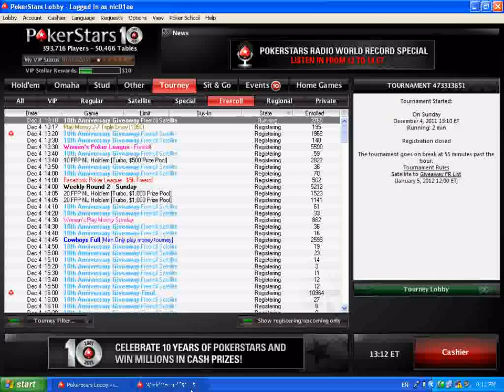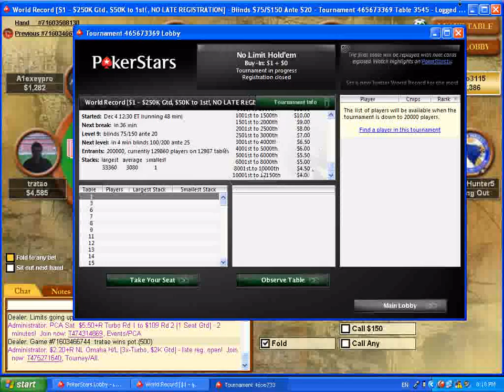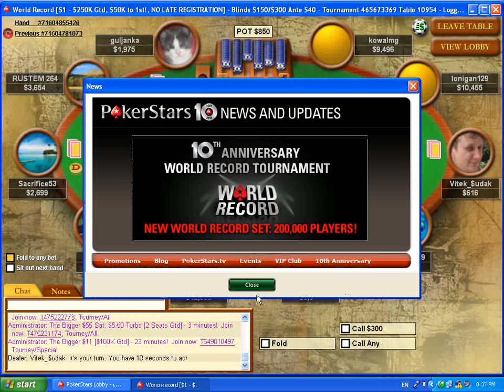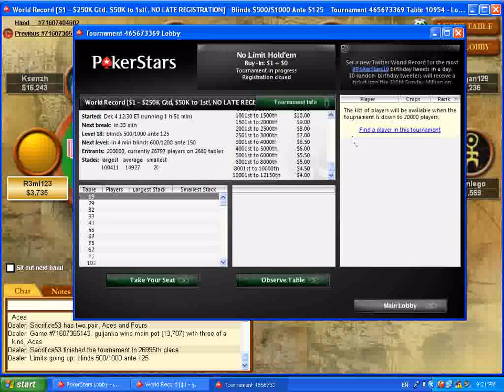PokerStars World Record Online Poker Tournament - My play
Hi, I'm nic01ae. An interesting tournament. Started with 200,000 players. The world's largest poker site has been setting new standards and smashing records since 2001. One of the biggest achievements of all however came in 2009 when a staggering 149,196 players took part in the same tournament, setting a new World Record. 200,000 players, for a buy-in of just $1!

But my play was one without history and a single game, the final one:
SB
BB
P4
P5
ME
P7
P8
P9
P10
D

A♣ Q♠

99
$500
$1000
FOLD
RAISE $2000
CALL
FOLD
FOLD
FOLD
FOLD
ALL IN ($17170)
FOLD
FOLD

Flop: 7♥ K♥ Q♣ - for the moment, I'm the winner!

But this is "JokerStars", to not forget!:

Turn: 9♥

River: 2♣

And so I finished my play at this tournament, on the 25263rd place

Another time, another chance!